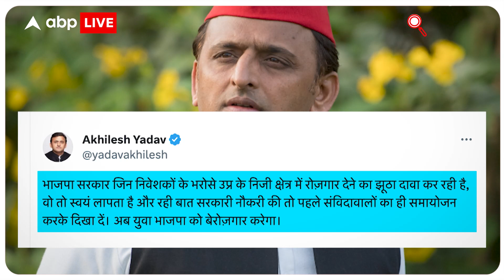Yogi Adityanath Vs Akhilesh Yadav; वजह है रोजगार | FULL REPORT | ABP LIVE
उत्तर प्रदेश के प्रतापगढ़ (Pratapgarh) को बड़ी सौगात मिली है. केंद्रीय सड़क एवं परिवहन मंत्री नितिन गडकरी (Nitin Gadkari) और मुख्यमंत्री योगी आदित्यनाथ (Yogi Adityanath) ने 2200 करोड़ की परियोजनाओं का शिलान्यास और लोकार्पण किया. मुख्यमंत्री ने केंद्रीय मंत्री का अभिनंदन करते हुए प्रतापगढ़ की जनता का स्वागत किया. उन्होंने कहा कि प्रतापगढ़ से अयोध्या-सुल्तानपुर को जोड़ते हुए 4 लेन राजमार्ग का उपहार मिलने जा रहा है. अगले वर्ष परियोजनाओं से अयोध्या की यात्रा में फायदा मिलेगा.

प्रतापगढ़ को परियोजनाओं की मिली सौगात

मुख्यमंत्री ने कहा कि प्रतापगढ़ के बाईपास का भी आज शिलान्यास होने जा रहा है. उन्होंने केंद्रीय मंत्री नितिन गडकरी की जमकर तारीफ की. कहा कि नितिन गडकरी की डिक्शनरी में 'ना' शब्द नहीं है. गडकरी ने इंफ्रास्ट्रक्चर निर्माण में पिछले नौ वर्षों के दौरान भारत की नई तस्वीर बनाई है.  उन्होंने आगे कहा कि आज प्रतापगढ़ में मेडिकल कॉलेज है. किसी ने कभी नहीं सोचा होगा कि प्रतापगढ़ में मेडिकल कॉलेज बनेगा. हमारी सरकार ने सबसे ज्यादा आवास देने का काम किया. प्रदेश के ग्रामीण-शहरी क्षेत्रों में 54 लाख पीएम आवास देने का काम किया गया. वैश्विक मंच पर आज भारत की छवि बदली है. जी 20 देशों के प्रतिनिधि वाराणसी आये हैं.

सीएम योगी ने की नितिन गडकरी की तारीफ

विदेशी मेहमान वाराणसी एयरपोर्ट से फोर लेन की सड़कें देखकर अभिभूत हो गये. मुख्यमंत्री योगी ने बताया कि आज काशी से लखनऊ, प्रयागराज, गोरखपुर फोर लेन कनेक्टिविटी से जुड़ गये हैं. काशी की गंगा का अद्भुत नजारा विदेशी मेहमानों को देखने को मिला. आज का भारत प्रधानमंत्री मोदी के नेतृत्व में दुनिया को आकर्षित कर रहा है. भीषण गर्मी में केंद्रीय मंत्री गडकरी विकास की नई धारा बहाने आये हैं. प्रदेश प्रधानमंत्री के नेतृत्व में विकास और बेहतर कानून व्यवस्था की नजीर बन गया है. अनैतिक काम को प्रदेश की सरकार ने रोक दिया. कानून व्यवस्था बेहतर नहीं होती तो ग्लोबल इन्वेस्टर सम्मिट में 35 हजार करोड़ के निवेश नहीं मिलते. डबल इंजन की सरकार नगर निकायों में ट्रिपल इंजन के साथ मिलकर काम करेगी.